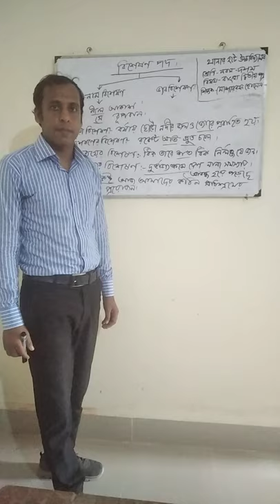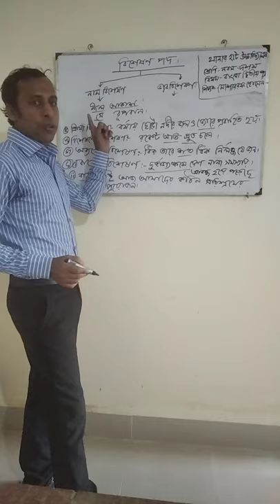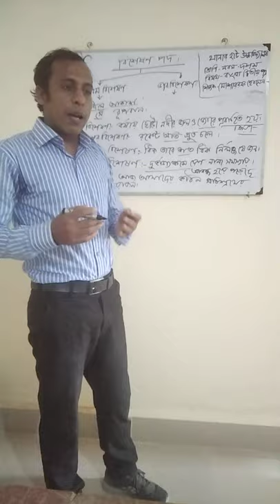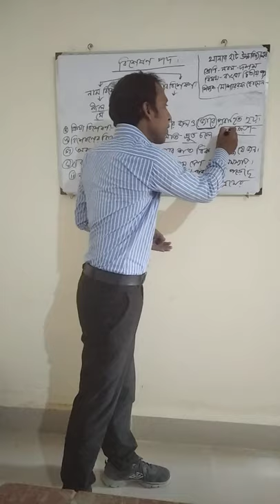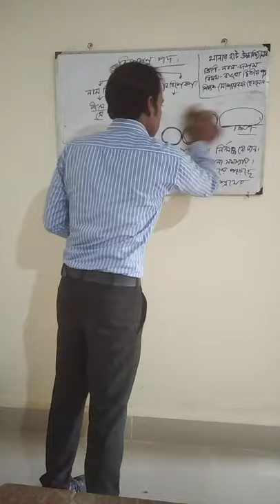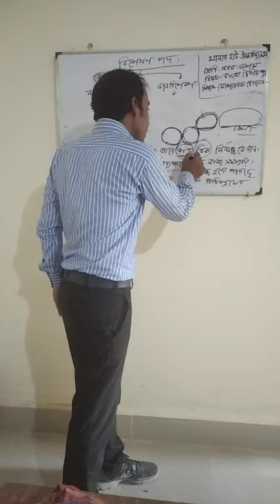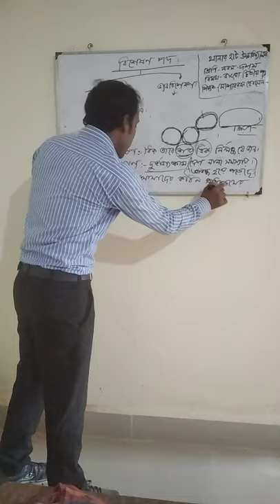October 3, 2020